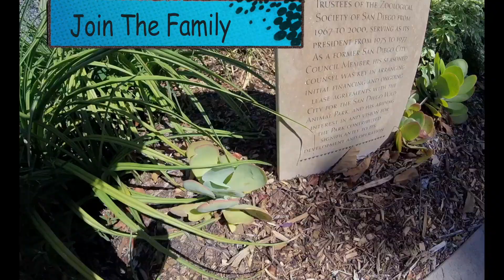San Diego Zoo Adventure: Family Animal Encounters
Watch as our family of 6 embarks on an exciting zoo adventure, filled with animals, laughter, and love!
From the lions to the penguins, our family had the best time at the San Diego Zoo!

Join us as we live this adventure that we call life Hello i am Daddy me and my Beautful Wife Mommy have four wonder kids. we have made it our life Mission to take every moment and spend it like its the best one in the world. Come with us as a part of this Family and enjoy these memories with us as we all make more.   Every second we live we get a chance to fulfill our destiny. Chance to Breath, a chance to Love the Ones we Love. So as the SunShines every day We at SonShineFilms are charged with OUR MISSION : to brighten this world one Light at a time and to unite the Human Family MANKIND.

Donate some Light Spread some Love Plant a Seed and Fund the Movement.

$Sonshinefilms